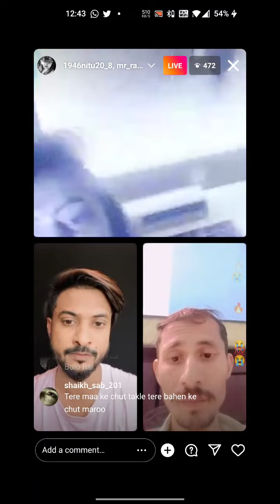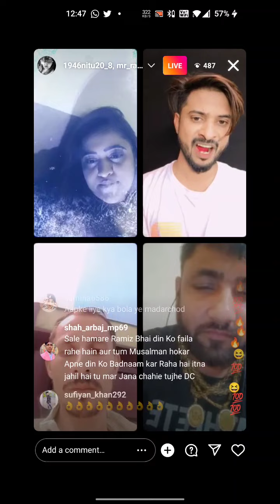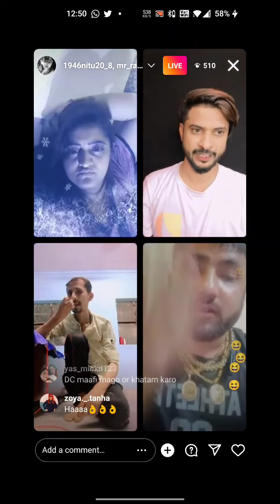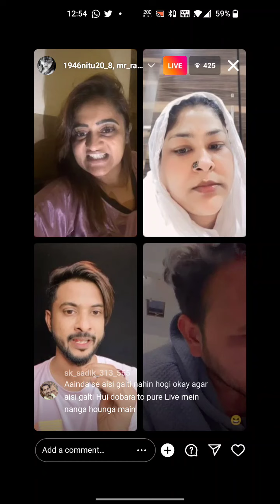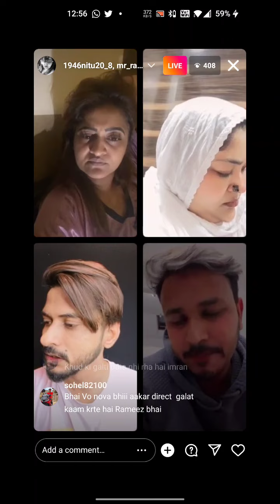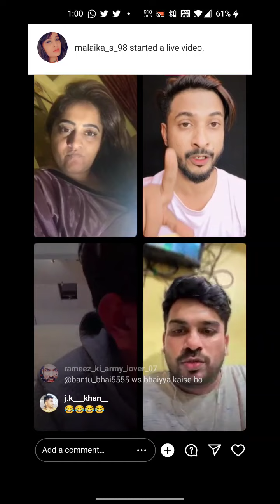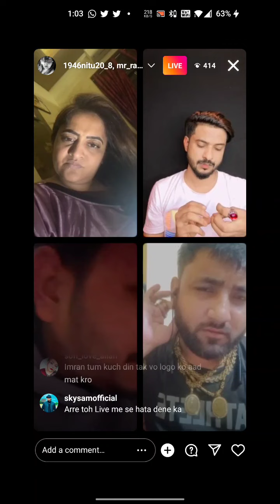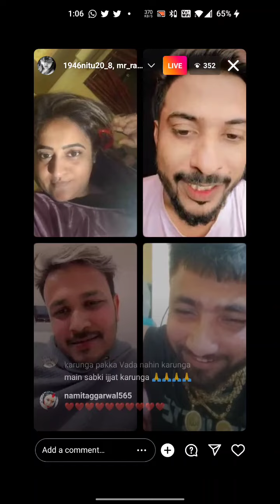Shab-E-Baraat Ko Live Pe Kiya Galat Kaam To Mangni Padi Maafi 😱😱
Shab-E-Baraat